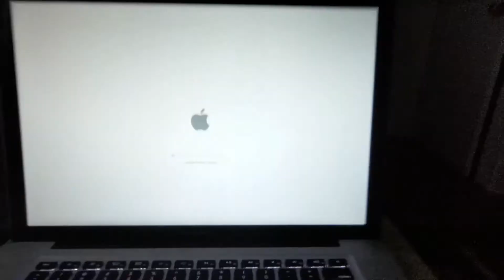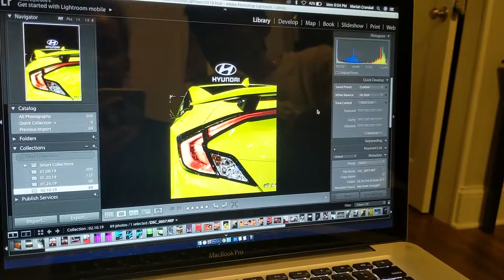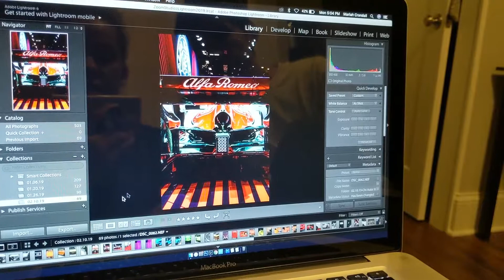The Start-Up: Episode 21 - Suggesting Wall Art | Zoom Studioz 2019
In this vlog we dive back into our texting messaging idea we had. Figuring out what human behavior and what we think people will want based on current facts. We want to help solve "a problem." Watch to learn more!